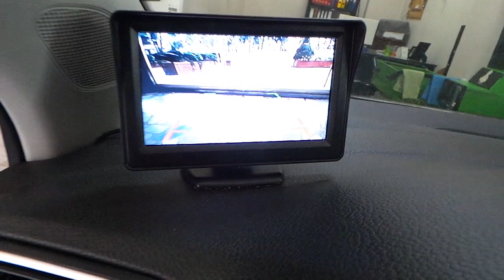Volkswagen polo Harici monitör geri görüş kamera uygulaması